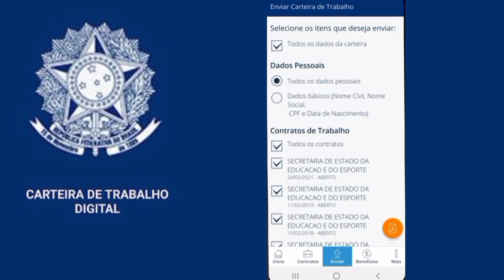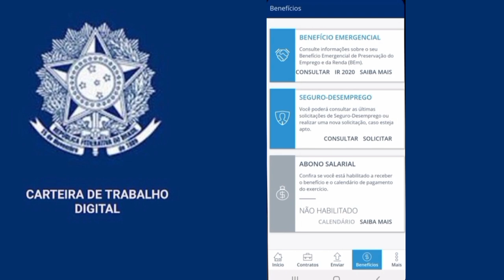Fazer carteira de trabalho Digital 2024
fazer carteira de trabalho Digital